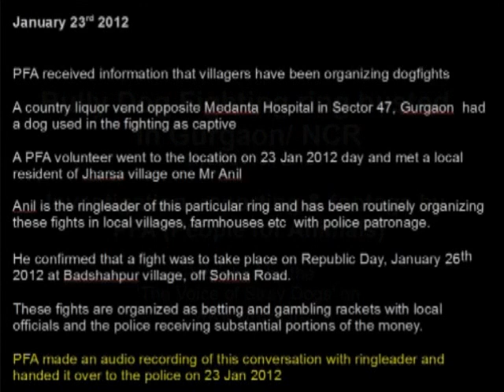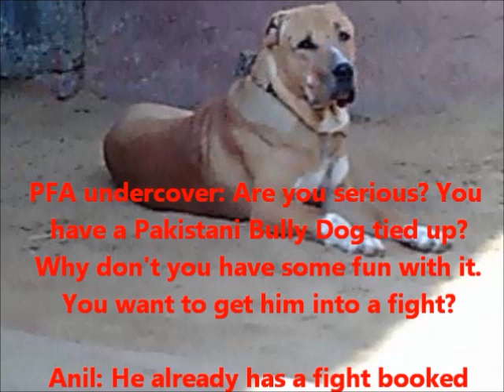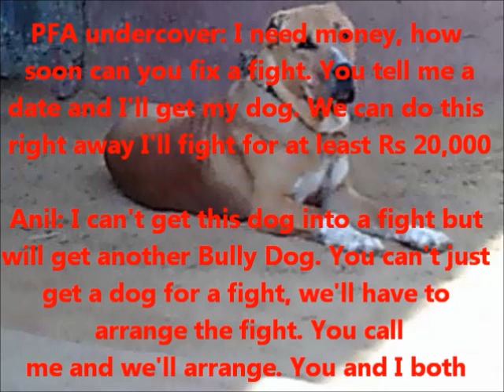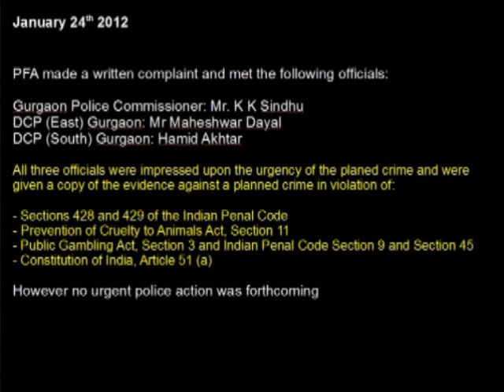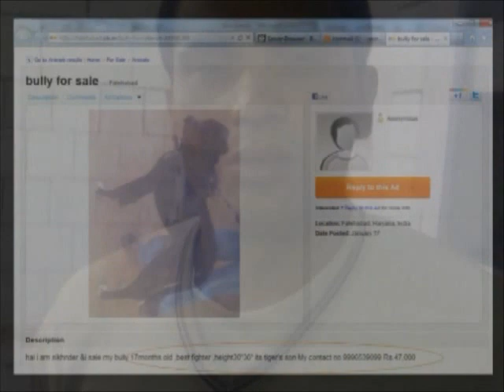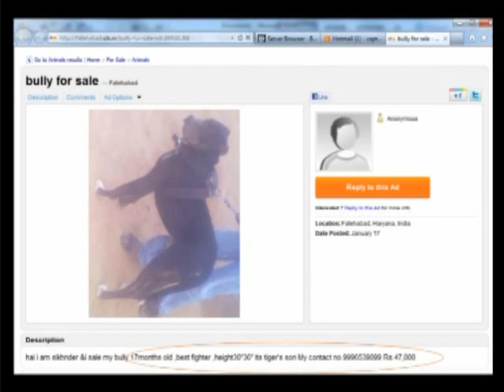Bully Dog fighting ring busted in Gurgaon NCR by PFA on 23, 24, 25 Jan 2012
This video forms a part of the article

Please connect there